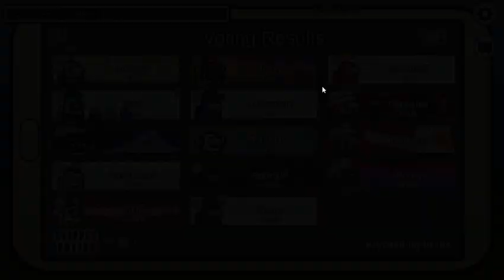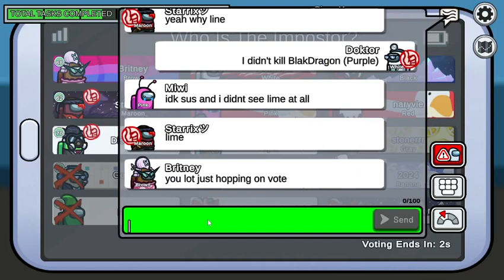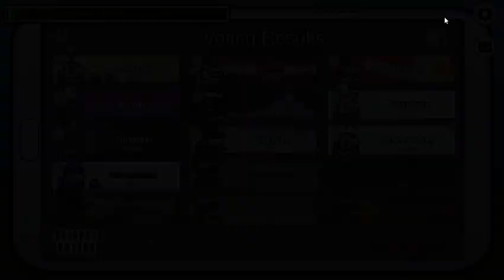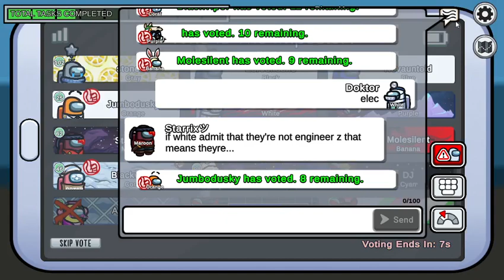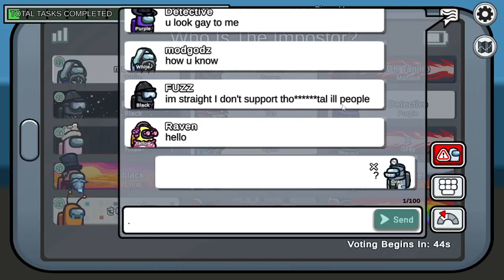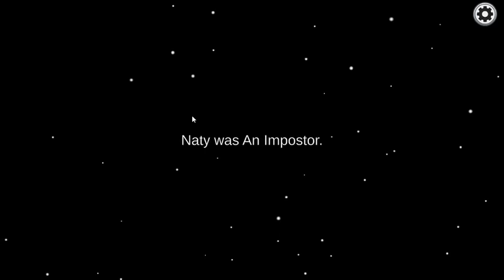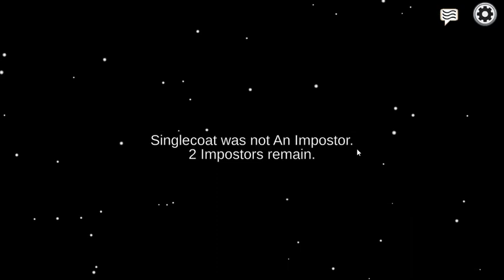Kolejna Gierka AMONG US!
Zasubuj po więcej!😉😊
Napisz kom pod filmem!✏📝✉
Sprawdź kanały kolegow!
TREŚĆ OPISU BĘDZIE UZUPEŁNIANA NA BIERZĄCO.